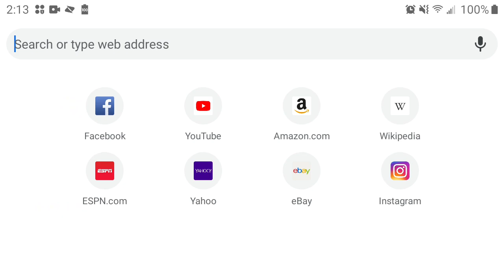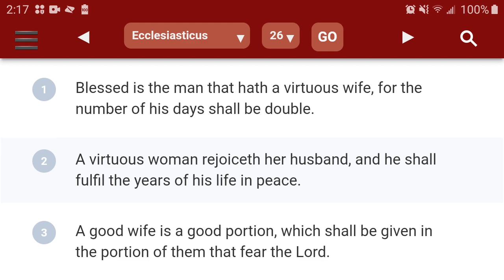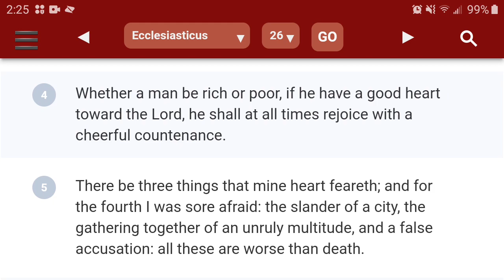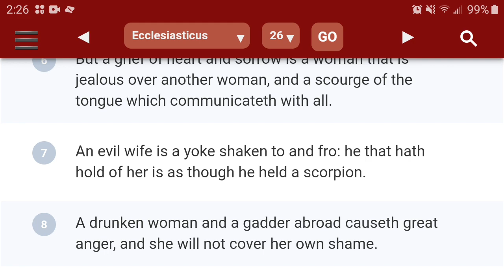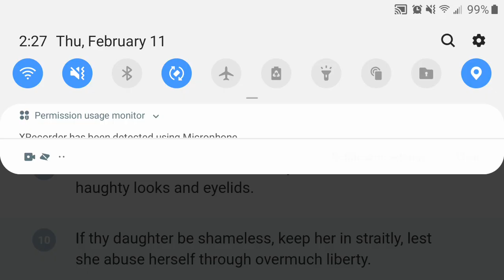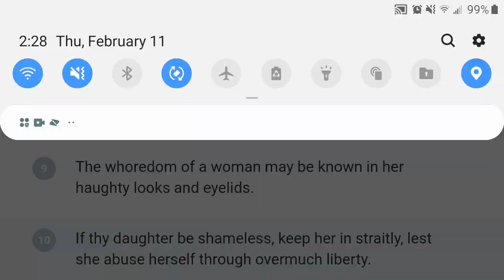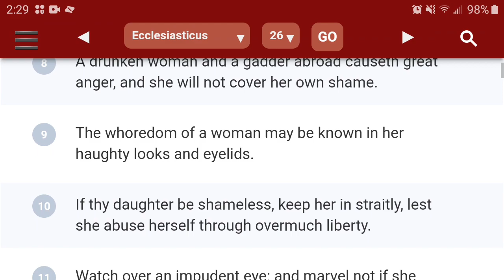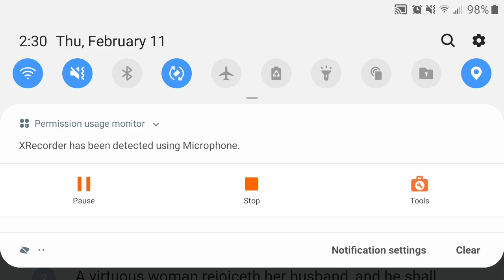The "so-called strong woman" is really the "Drunken"(weak) woman